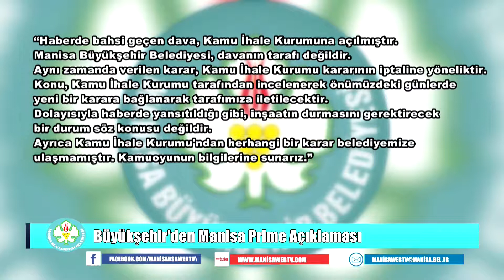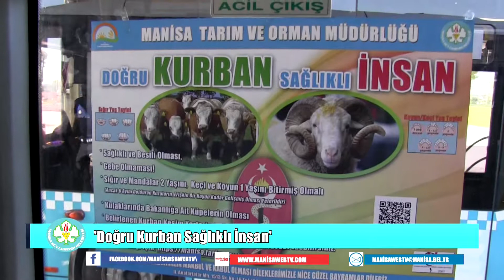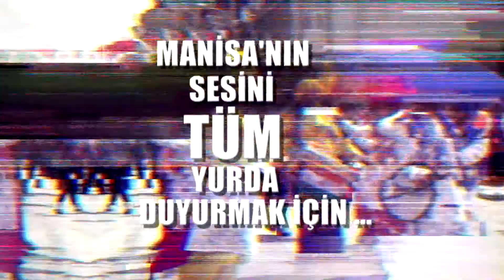Ana Haber (15.08.2018)